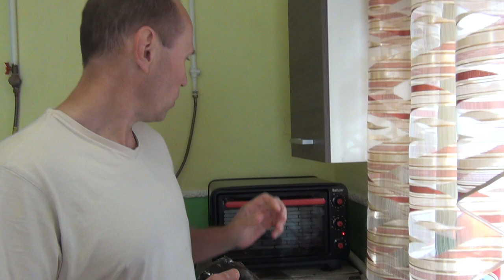✅Рецепт карпа. Как запечь карпа. Карп в духовке.Жареный карп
Пробуем идеальный рецепт жареного карпа. Как приготовить карпа показано в этом видео. Как правильно запечь карпа в духовке. Карп в духовке готовится очень легко. Запеченный карп порадует даже привередливого гурмана.

Моє справжнє Призначення – світ кулінарії! Мій канал про смачну їжу та про те, як її приготувати. Страви на мангалі, в азіатському казані та на звичайній кухні.
Тут домашнє пиво, ароматний кальвадос, грушевий дистилят, яблучний сидр та справжня зернова горілка!
Я готую з любов'ю та для коханих!
  Тут баранина, свинячі реберця, шурпа, плов і шашличок!
Тут келих вина, кухоль пива та стопка горілки!
Все дуже апетитно та смачніше ніж удома!